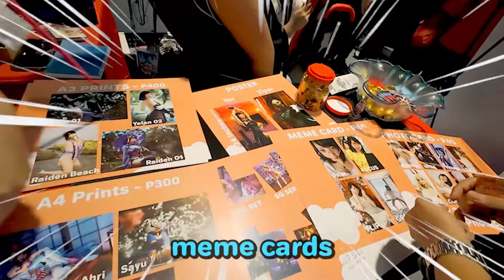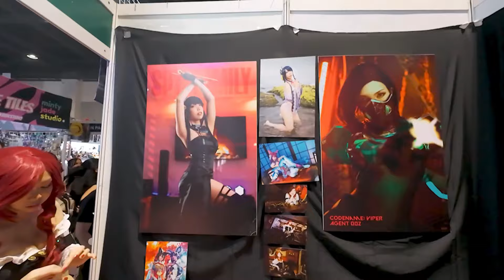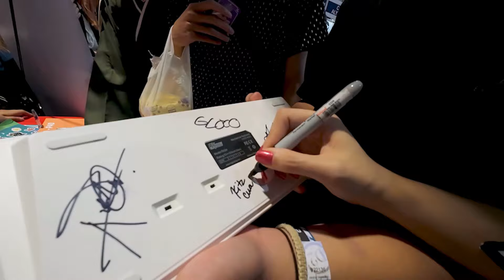Funny fan interactions at Manila cosplay convention 🥴 | Cosplay Mania 2023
Better late than never. 😂 It was my first time getting a booth last year at one of the biggest cosplay conventions in Manila, Cosplay Mania! I forgot I took videos for a vlog. XD I made an error on the date, this was from September 30, 2023. 😂

Hello, my dear Kitzen!

I love interacting with you guys at conventions and I wish I can go more often. Last year I tried getting a booth at CosMania (meaning i paid for this one). It was a challenge to prepare for it with just me and my team since I wasn't a guest. We learned a lot from this and I hope we can keep improving your experience with us. 💖

Love lots,
Kitz 🥰

✨ TIMESTAMPS ✨
0:00 - Intro
0:27 - Day 1 as Tingyun
7:50 - Day 2 as Miss Fortune